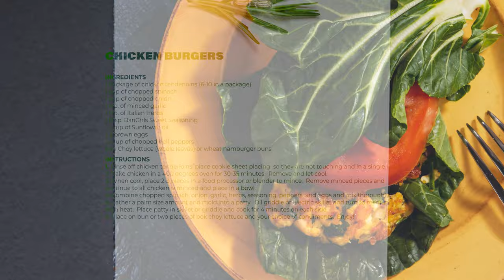The BariGirls: Chicken Burgers